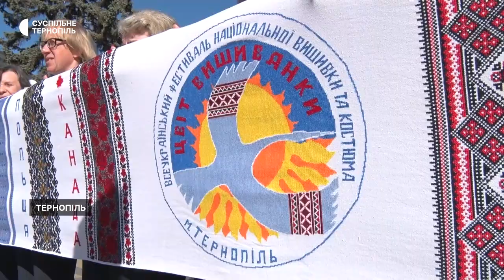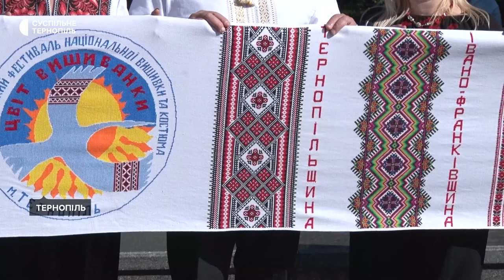Із Тернополя до Львова передали рушник єднання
Міжнародний вишитий рушник єднання передали з Тернополя до Львова. Його довжина – дванадцять з половиною метрів. Свої узори на рушнику вишили 6 областей України, включно з Тернопільською.